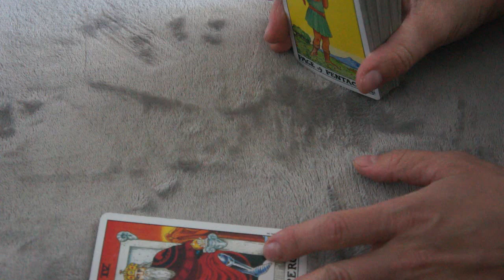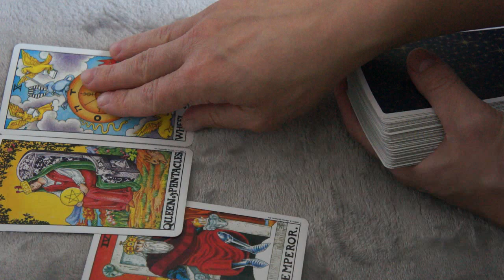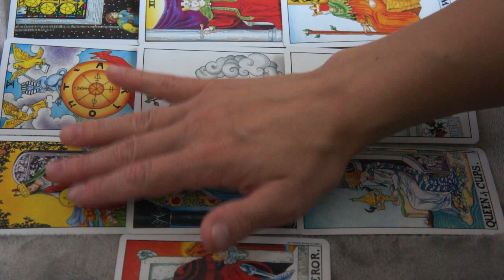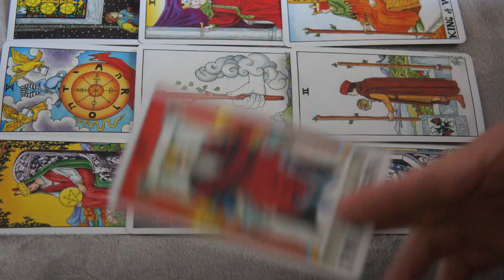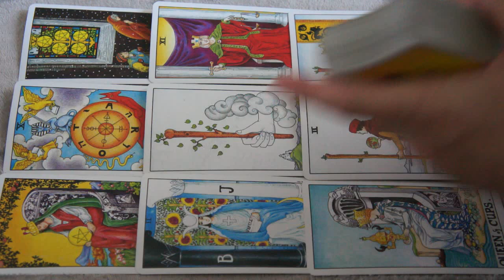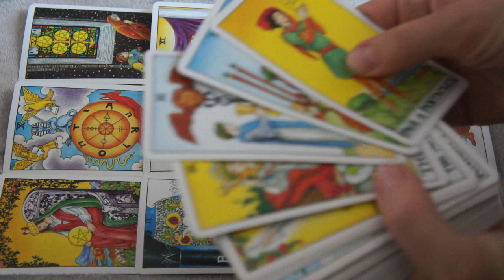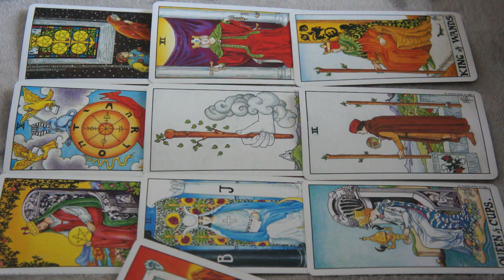AUGUST 3-4♒️ AQUARIUS❤️ *THEY WANT YOU, DON'T CARE IF YOU HAVE MONEY OR NOT*